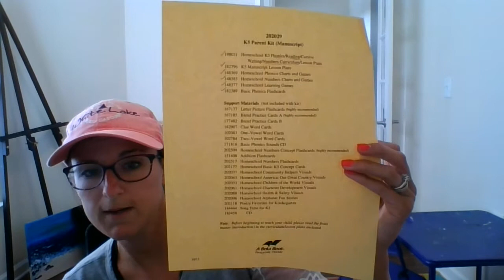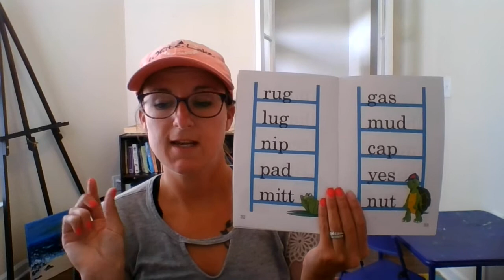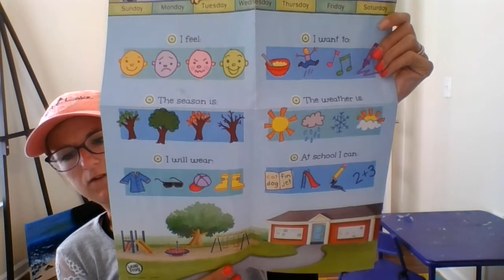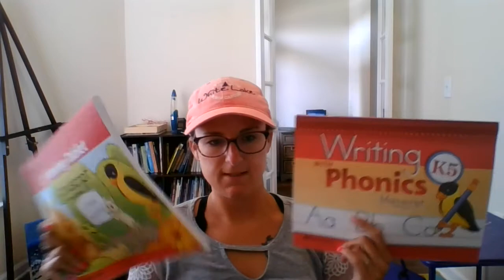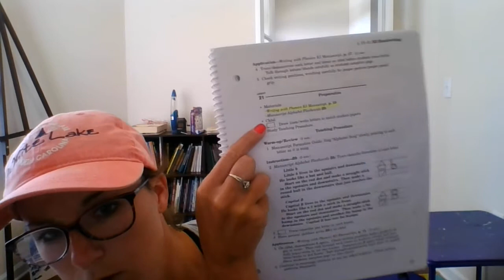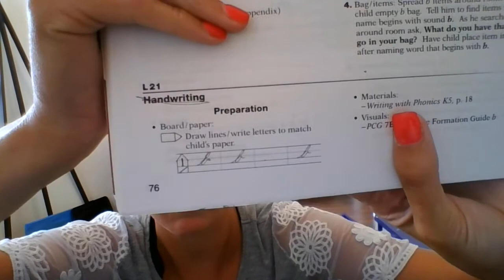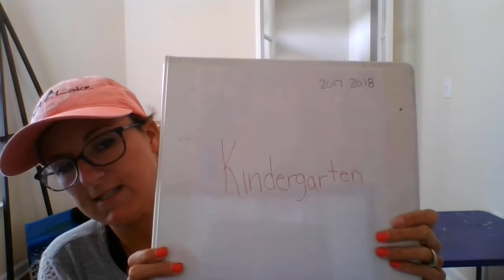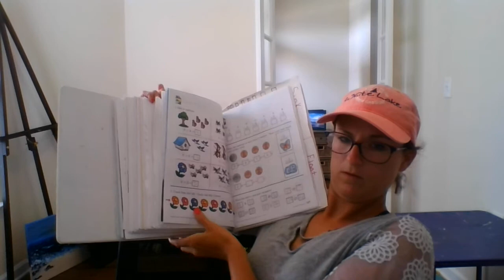Abeka Review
Kindergarten